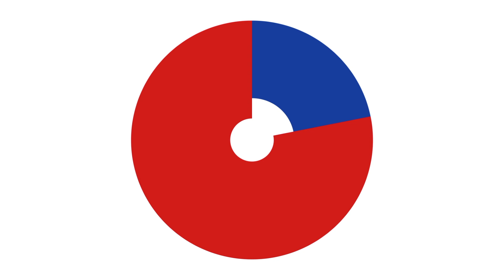Aprende vocabulario en INGLÉS. 8 False Friends comunes. 👀 WATCH OUT!!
Evita estos errores comunes de vocabulario en INGLÉS. Mucho ojo 👀 con estos 8 False Friends.

SECTIONS IN THE VIDEO

INICIO 0:00
EXPLICACIÓN Y EJEMPLOS 0:55
MINI EXERCISE 6:26

Estas mini clases de inglés son mi forma de ayudaros a aprender inglés fácil de una forma divertida y desenfadada. La gramática inglesa nunca fue tan fácil de aprender, corregiremos errores típicos al hablar en inglés y ya de paso también os enseñaré un montón de expresiones en inglés así como a pulir vuestra pronunciación.

Échale un ojo a la página web de mi academia de inglés online, para clases particulares y cursos grupales:

Allí encontrarás toda la información relativa a los cursos y clases de inglés que imparto. Y si te animas a probar, no dudes en contactarme, estaré encantado de atenderte.

Come on everybody!!! It´s time to enjoy learning English. 😉👌🚀